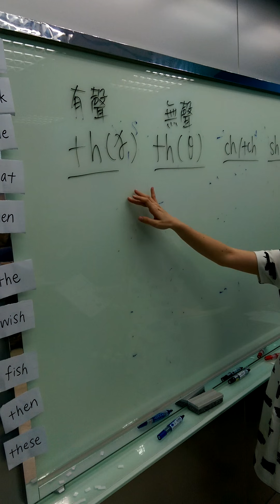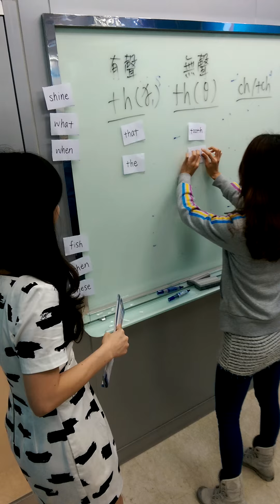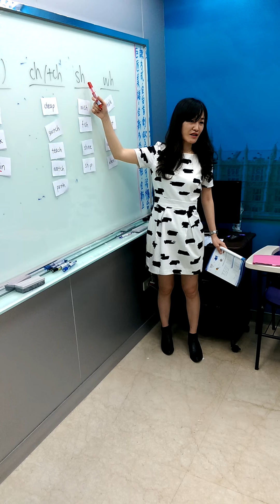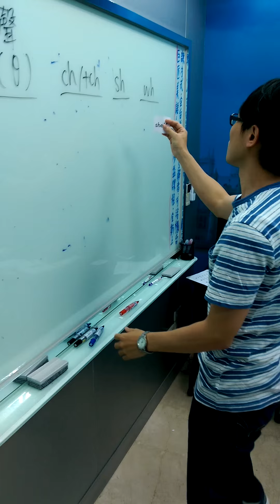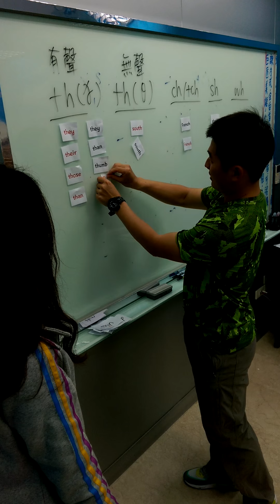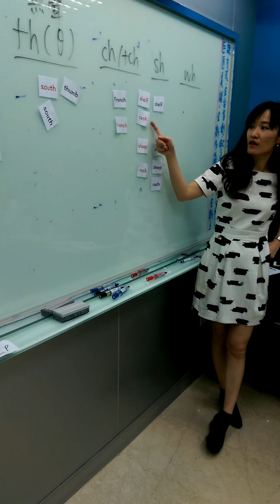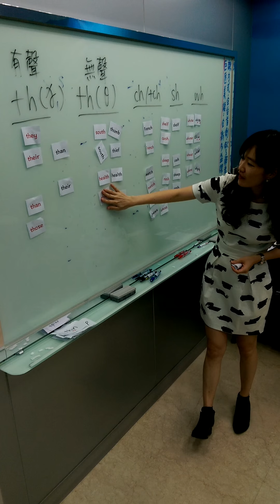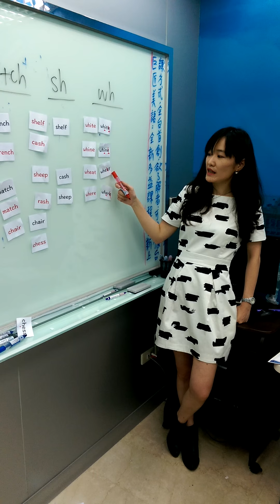【實體美語教學實況】-大甲Cassandra